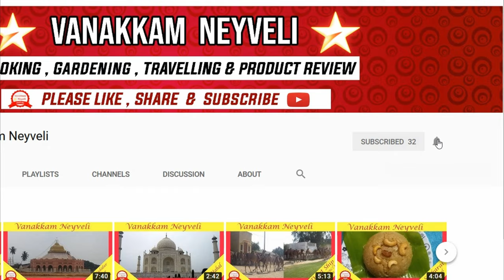Fantastic Multi faceted cultural program by International award winner Unmuktha Sinha & Group!!!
A Multifaceted Cultural Program was performed by Unmuktha Sinha and group during the Neyveli Bookfair-2019. Regarding Unmuktha Sinha, she is a award winner of Netherland's highest award for best cultural dancer and also awarded by Chennai Music Academy. The program  was very nice. The dances are very subtle and with uninterrupted flow. Every one is to watch. One of the best programs organised by NLCIL. Hats off to NLC Chairman and organizers.  The dance was performed on Various Indian concepts and for some cinema songs also.